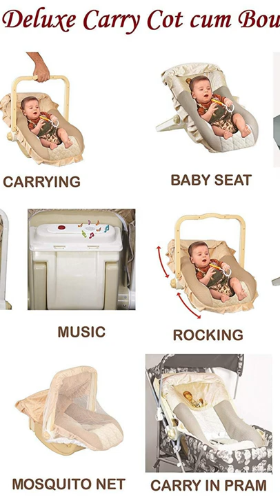Musical Baby Feeding Swing Rocker#shorts#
Musical Baby Feeding Swing Rocker with Mosquito Net, Storage Box and Swinging Ropes (Brown)